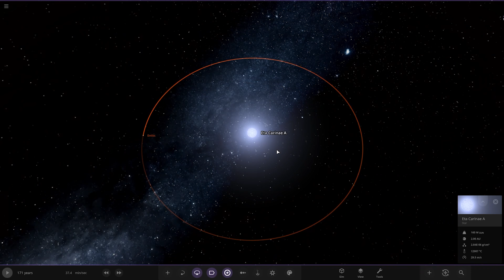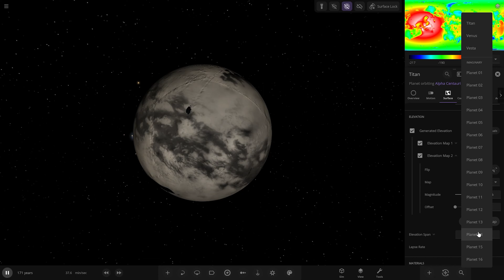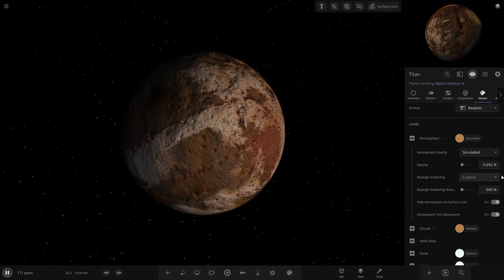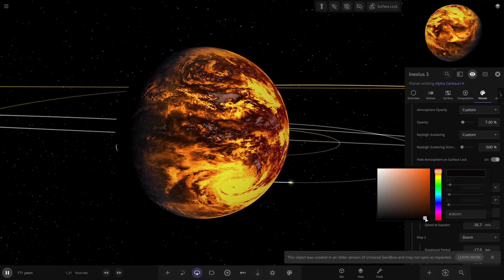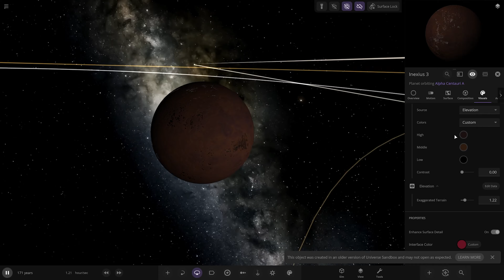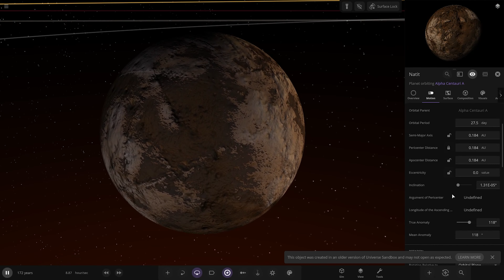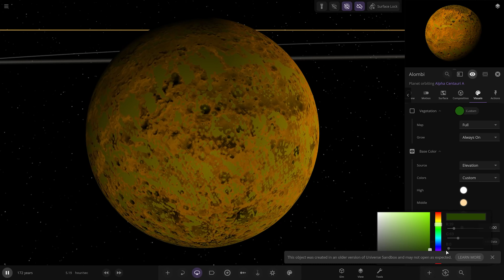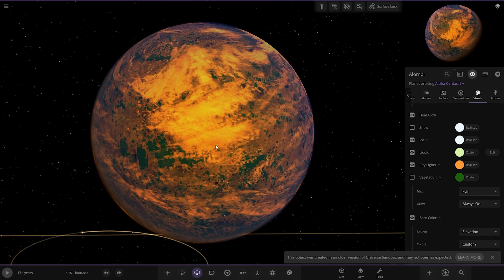Making an 8 Star System With Habitable Life #2 Universe Sandbox